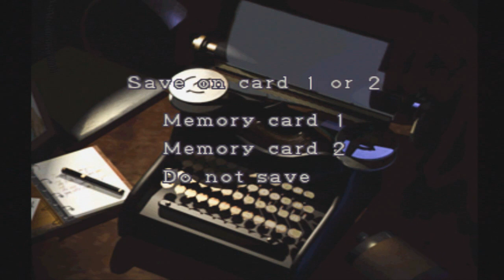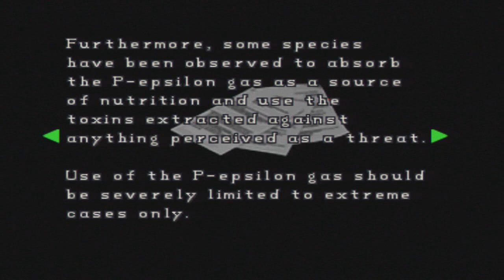Let's Play Resident Evil 2 (BLIND) Part 43: Security Vest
That'll definitely protect Sherry. After all, it did such a great job protecting Claire!